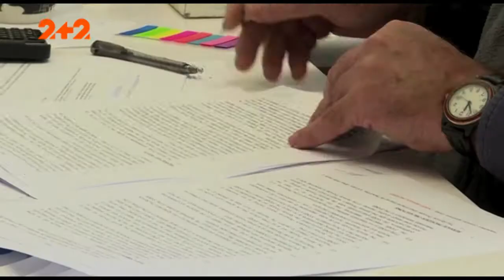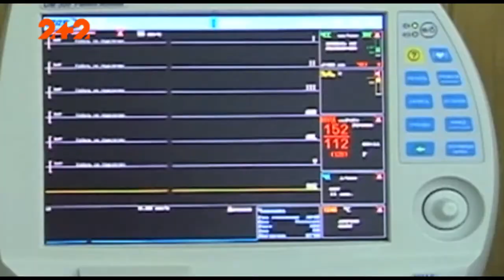Коли Європа перетвориться на пустелю?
Каракурти замість кліщів та крокодили на подвір’ї: клімат у Європі змінюється дедалі швидше. Невже Африка скоро прийде й до нас